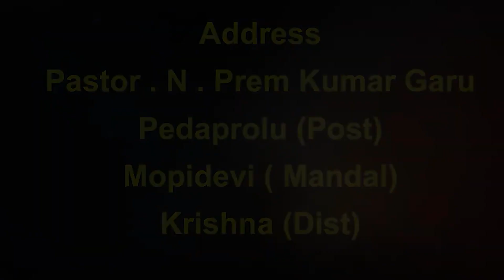31 08 2023 N. Prem Kumar garu అంశం: యేసుతో నీ (మన) కున్న అనుబంధం.